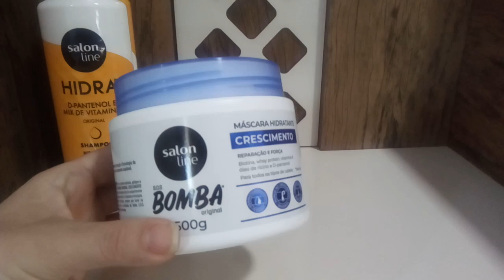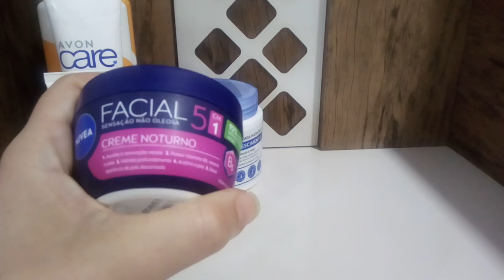Usados da semana